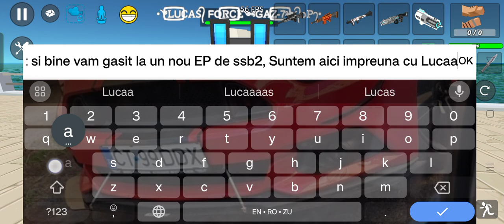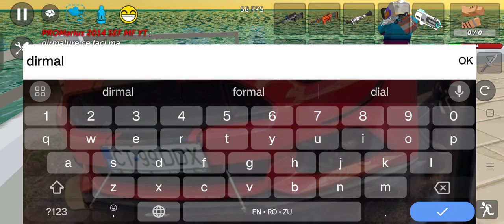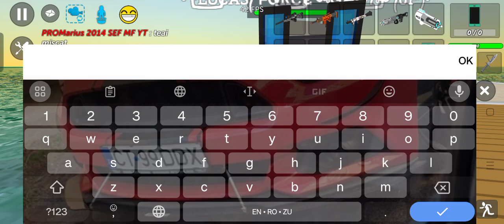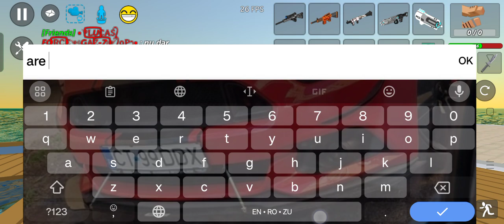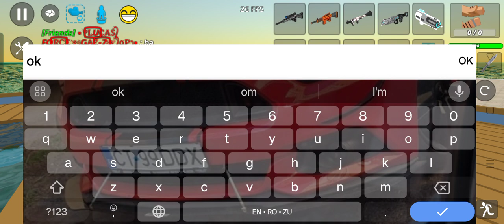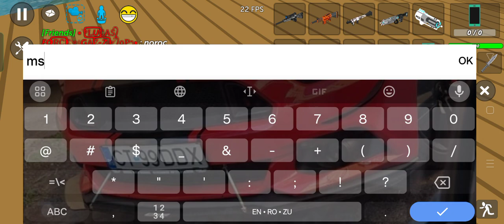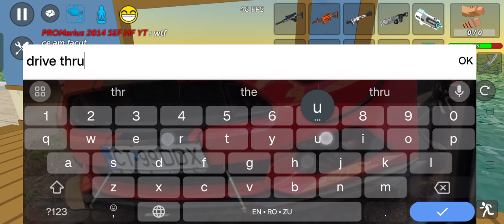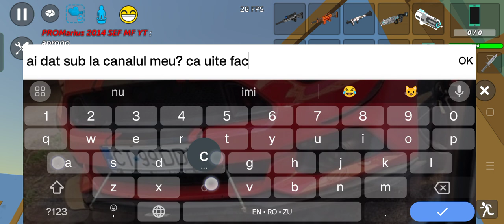Ssb2 contruit cu Lucas #1